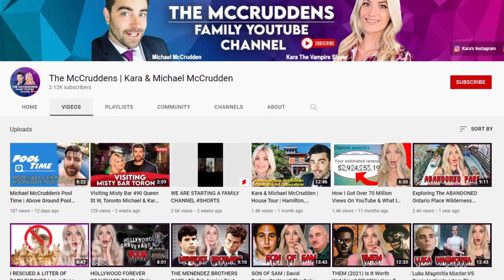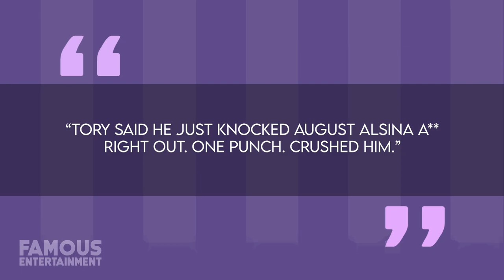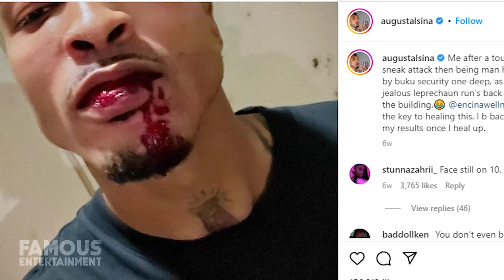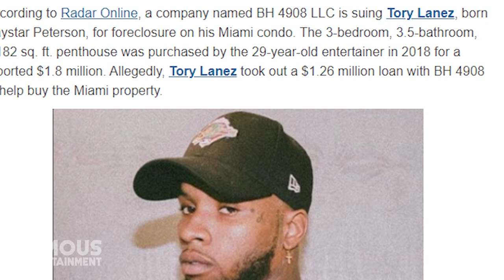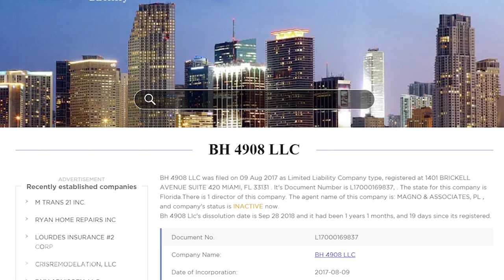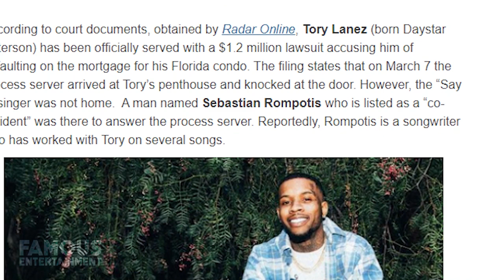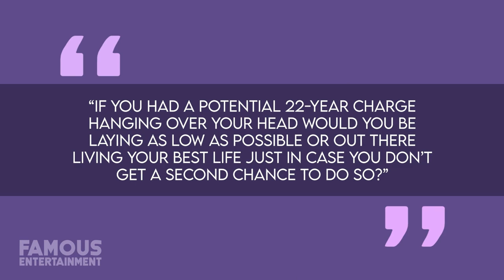Tory Lanez | House Tour | $2 Million Miami Condo & More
According to recent reports, Canadian rapper Tory Lanez is going to be spending a lot more time inside over the next few weeks as a judge has ordered him to be placed under house arrest until his trial against Megan Thee Stallion finally begins at the end of November. Tory must remain under house arrest until November 28th -- the start date of his trial against Megan the Stallion. If he winds up being convicted as charged, Tory could face a possible maximum sentence of 22 years and eight-months in state prison – something that Megan would be perfectly happy. The most likely suspect when it comes to where Tory will be crashing for the next month or so is a corner penthouse condo on the 49th floor of Brickell Heights East in Miami, Florida. Tory purchased this three-bedroom and three-bath unit in late 2018 for a reported $1.8 Million. The apartment boasts 2,182 square feet of space and features what are said to be some breathtaking views of the nearby Biscayne Bay, not to mention some incredible skyline vistas.